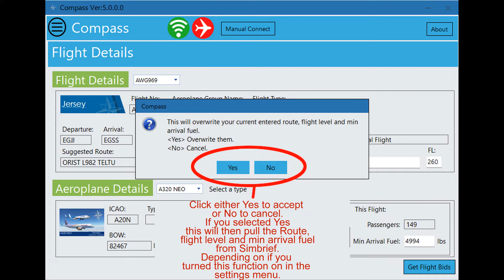Compass - Flight Tab (For Simbrief Users)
In this series of videos we will show you how to use the incredible features in Compass, our custom flight tracking software in under one minute.

This video explains the Flight Tab for people that want to use the Simbrief OFP feature in Compass.